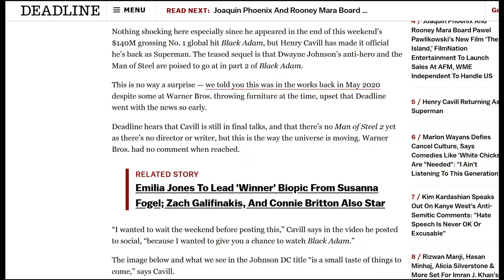Henry Cavill Superman OFFICIALLY BACK!!!!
Ace, and Coach are discussing Henry Cavill Officially saying he is back.  We want you to get involved.

Tip us at